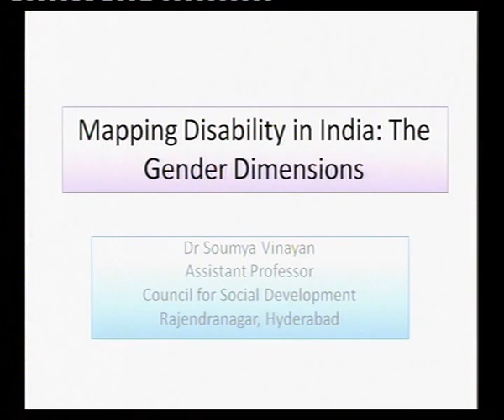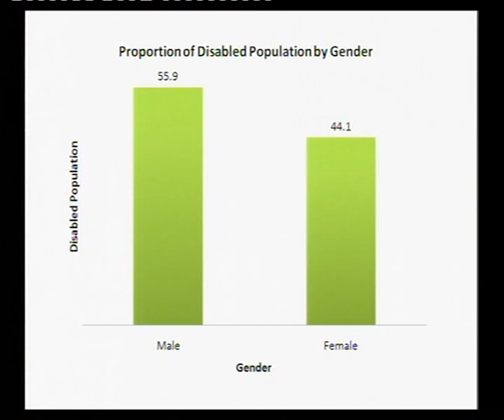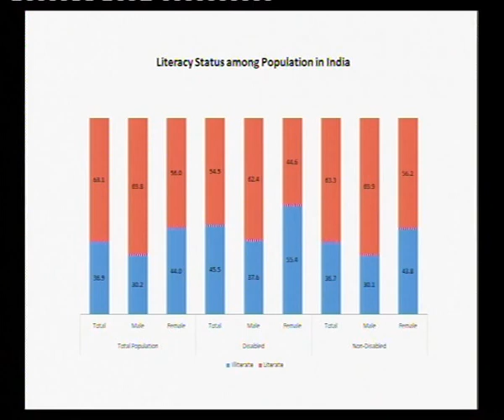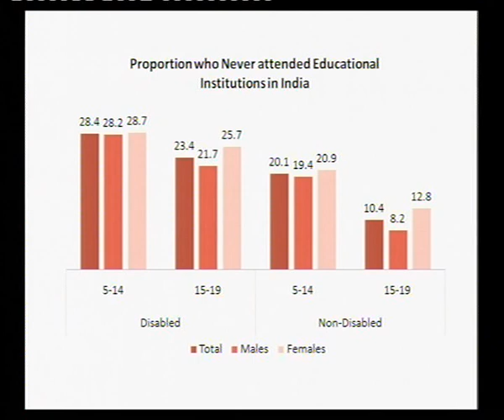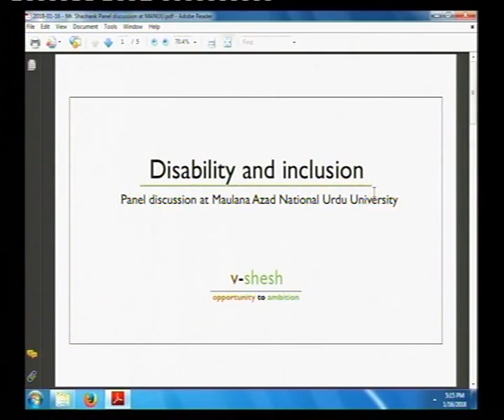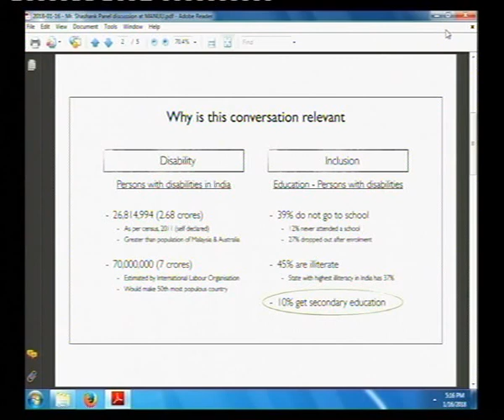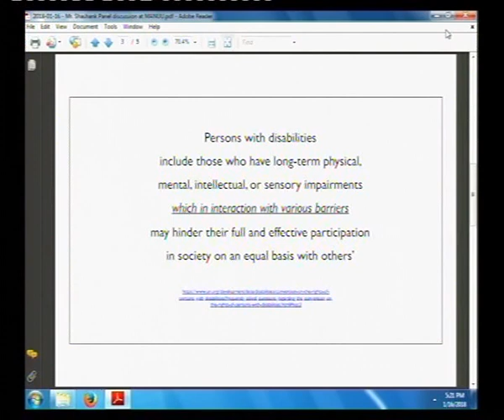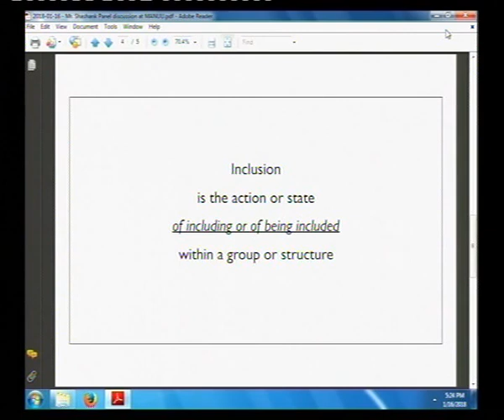IMC, MANUU_One Day Nat'l Conf on Understanding Equal Opportunity: Concept & Practice_Part-5